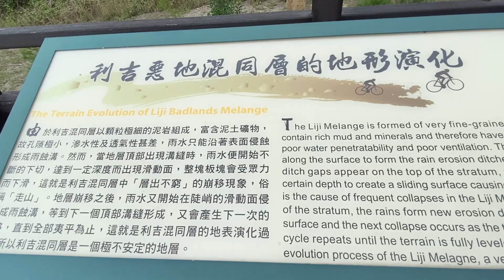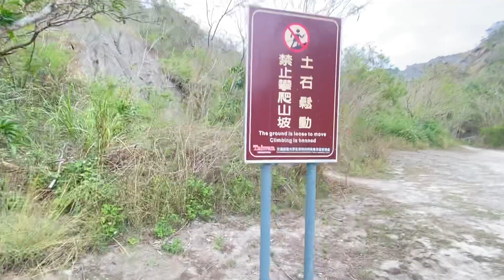台東利吉惡地